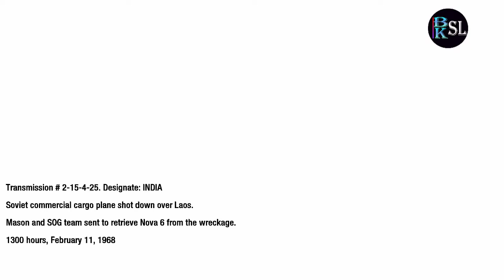Call of Duty Black Ops 1 - Mission 10- Crash Site - (2022)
⭕Call of Duty Black Ops minimum requirements
Memory: 2 GB
Graphics Card: NVIDIA GeForce 8600 GT
CPU: Intel Core 2 Duo E6600
File Size: 12 GB
OS: Windows XP

⭕My specs :-
➢Processor : i5 3210M
➢Ram : 6GB
➢GPU : NVIDIA GEFORCE 610M
➢HDD : 750GB
➢OS : Windows 10

Call of Duty Black Ops 1 - Mission 10- Crash Site

bksl gaming, no commentary , call of duty - black ops 1, cod7 , full game walkthrough ,complete i5 3rd , nvidia geforce 610m, 4gb ram, 6gb ram